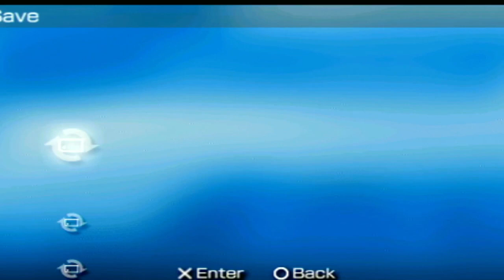Sword of Vermilion: Ruby Cave